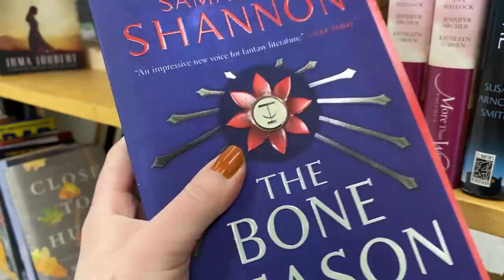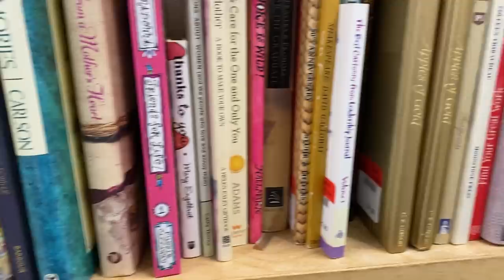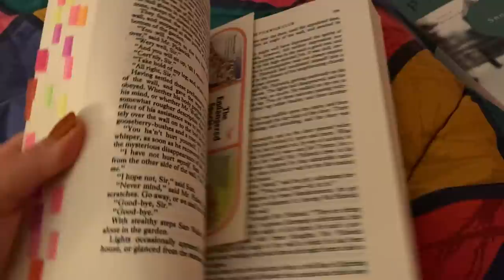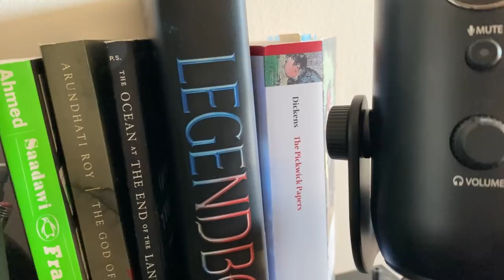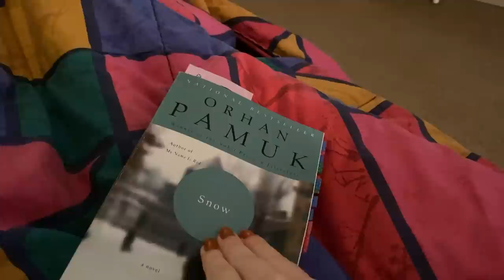Come thrifting for books with me ✨📚BOOKSTORE HAUL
was so happy to finally get out to a thriftstore again after months! hope you enjoy this little thrift trip and book haul :) I'd love to go to a bigger book store with you guys in the future since this one only had a small section for books - let me know if you'd like more of these!

Emma
509 Commissioners Road West
# 517
London, ON N6J 1Y5
Canada